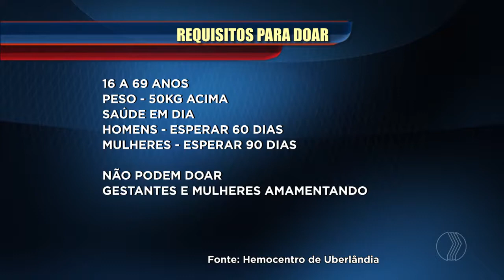JORNAL PARANAÍBA - Dia doador de sangue